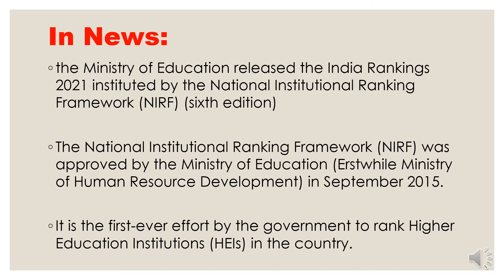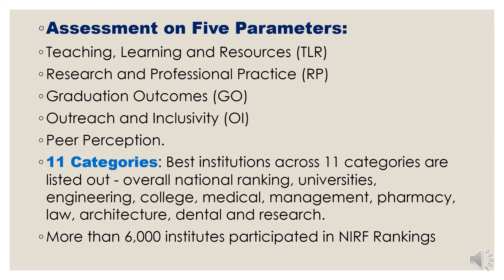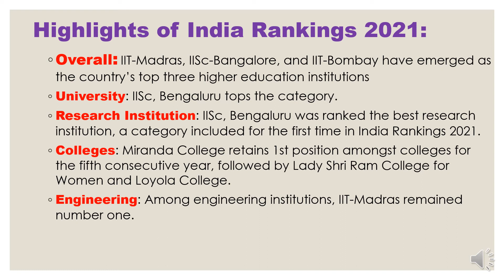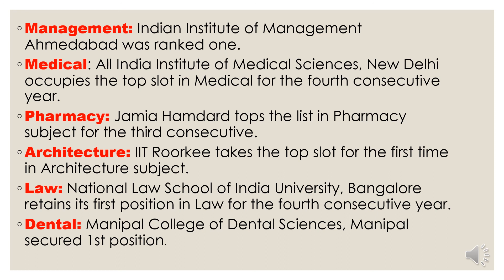NIRF Ranking 2021 | National Institutional Ranking Framework Ranking 2021 | Current Affairs2021 bpsc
In this Video we  Will  discuss NIRF Ranking 2021 released by Ministry of Education.
Additional Queries:
NIRF
NIRF Ranking
NIRF 2021
NIRF 6th Edition
National Institutional ranking framework
top university in NIRF Ranking
6th Edition NIRF Ranking
NIRF 6th Edition
Ministry of Education
NIRF Institution
Top University in NIRF
Current Affairs Sept 2021
August Current Affairs 2021
BPSC
SSC CGL
RRB
CTET
JPSC
July Current Affairs 2021
Current Affairs with Anuradha